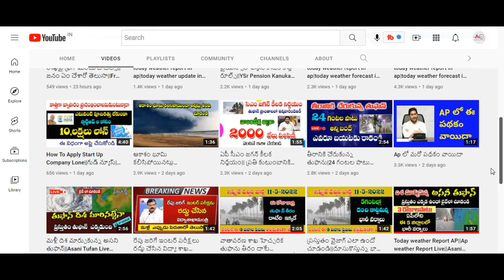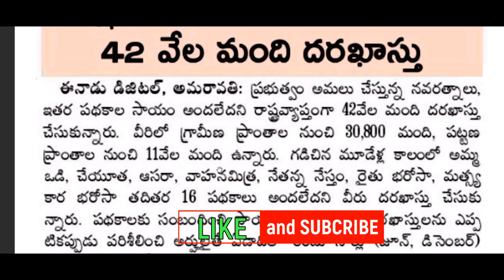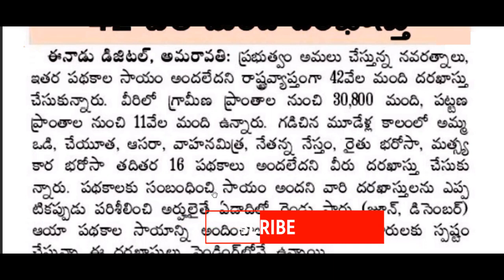ఏదైనా పథకం అప్లై చేసుకున్నారా అయితే వెంటనే ఈ వీడియో చూడండి||Ammavodi||Ysr Pension|Rythu Bharosa